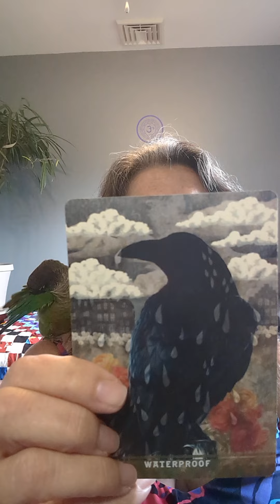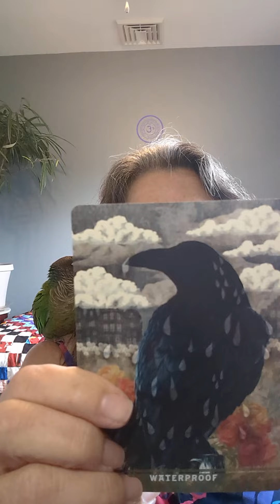Your Enchanted Reading for Sunday, July 16, 2023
Today's cards comes from the Crow Oracle deck